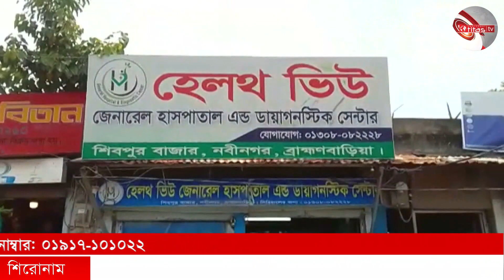নৌকার মনোনীত প্রার্থী ফয়জুর রহমানের মনোনয়নপত্র দাখিল, নেতা-কর্মীদের উপচে পড়া ভীড়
সকল জল্পনা-কল্পনার অবসান ঘটিয়ে নবীনগরের নৌকার মনোনীত প্রার্থী ফয়জুর রহমানের মনোনয়নপত্র দাখিল, নেতা-কর্মীদের উপচে পড়া ভীড় ***

আগামী ৭ জানুয়ারি অনুষ্ঠিতব্য দ্বাদশ জাতীয় সংসদ নির্বাচনে ব্রাহ্মণবাড়িয়া-৫ নবীনগর আসনে প্রতিদ্ব›দ্বীতা করার জন্য মনোনয়নপত্র দাখিল করেছেন আওয়ামীলীগ মনোননীত নৌকার প্রার্থী সাবেক সংসদ সদস্য ও উপজেলা আওয়ামীলীগের সভাপতি ফয়জুর রহমান বাদল।

বৃহস্পতিবার বেলা ১২টার দিকে দলীয় নেতা-কর্মীদের সাথে নিয়ে তিনি উপজেলা নির্বাহী অফিসারের কার্যালয়ে এসে রিটার্নিং কর্মকর্তা ও উপজেলা নির্বাহী অফিসার তানভীর ফরহাদ শামীমের কাছে তার মনোনয়নপত্র জমা দেন।

এসময় উপস্থিত ছিলেন হকি ফেডারেশনের সাধারন সম্পাদক মমিনুল হক সাঈদ, পৌর মেয়র এ্যাডভোকেট শিব শংকর দাস, জেলা আওয়ামীলীগের সাবেক শিা বিষয়ক সম্পাদক ব্যারিস্টার জাকির আহাম্মদ, জেলা আওয়ামীলীগের সাবেক সদস্য জসিম উদ্দিন আহাম্মেদ ও গোলাম শাহরিয়ার বাদল, পৌর আওয়ামীলীগের সভাপতি বোরহান উদ্দিন, উপজেলা আওয়ামীলীগের সাবেক যুগ্ন সাধারন সম্পাদক মোস্তফা জামাল, সাবেক সাংগঠনিক সম্পাদক শফিকুল ইসলাম। এছাড়াও এসময় বিভিন্ন ইউনিয়ন পরিষদের চেয়ারম্যান ও দলীয় নেতাকর্মীরা উপস্থিত ছিলেন।

মনোনয়নপত্র দাখিল শেষে ফয়জুর রহমান বাদল বলেন, বঙ্গবন্ধু কন্যা ও প্রধানমন্ত্রী শেখ হাসিনা উন্নয়ন অগ্রগতির বাংলাদেশ বিনির্মানে কাজ করে যাচ্ছেন। আগামী নির্বাচনে নৌকা মার্কায় ভোট দিয়ে নবীনগর উপজেলার সার্বিক উন্নয়নে তাকে নির্বাচিত করতে উপজেলার সর্বস্তরের জনগনের দোয়া ও সহযোগিতা কামনা করেছেন।

উল্লেখ্য, ফয়জুর রহমান বাদল দ্বিতীয়বারের মতো ব্রাহ্মণবাড়িয়া-৫ নবীনগর আসনে আওয়ামীলীগের মনোনয়ন পেয়েছেন। এর আগে তিনি ২০১৪ সালের অনুষ্ঠিত দশম জাতীয় সংসদ নির্বাচনে অংশ নিয়ে নির্বাচিত হয়েছিলেন।

নিউজ ডেস্ক, নবীনগর তিতাস টিভি।